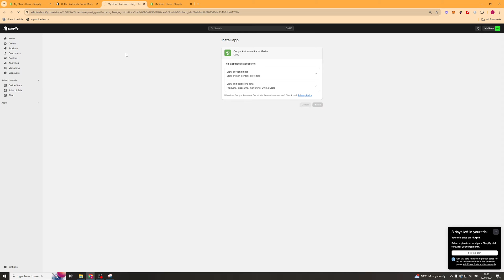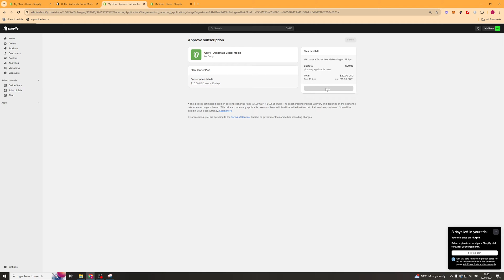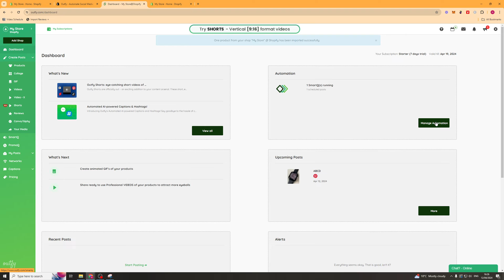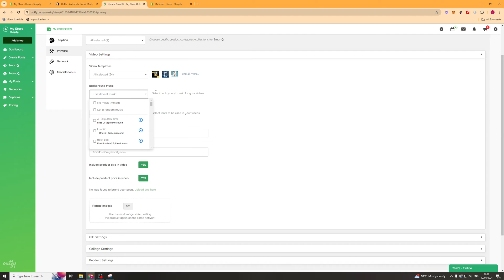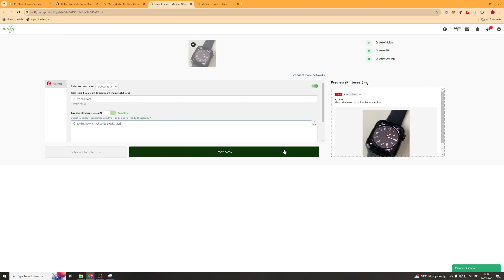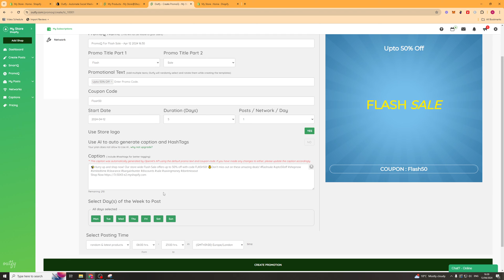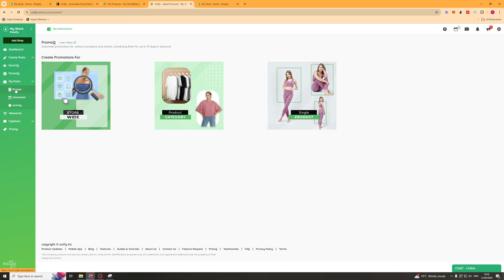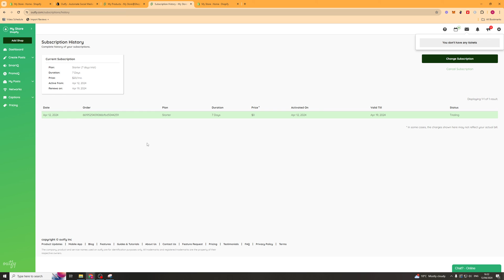Outfy ‑ Automate Social Media Shopify App Tutorial For Beginners (Full 2024 Guide)